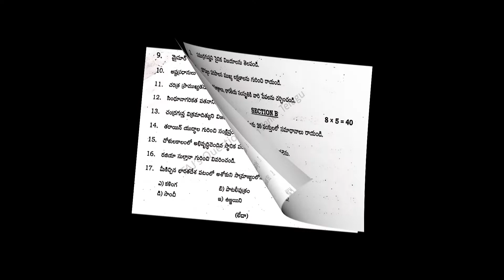చరిత్ర TS inter 1st year History TM 2023 Question Paper Telugu medium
March 2023 History 1st-year Intermediate Telangana question paper in Telugu medium.